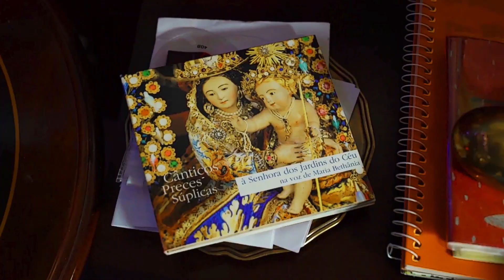Conheça a história de ZUZU ANGEL | MULHERES ADMIRÁVEIS #19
Salve, salve simpatia!

Zuzu Angel sempre foi uma guerreira. Desde pequena a garota mineira era fascinada por costura. Começou fazendo roupas para as mulheres da família e depois ganhou o mundo. Foi empresária criativa e estilista inovadora. De temperamento forte, ela não teve medo de desconstruir as convenções da moda da época - utilizou materiais, cores e estampas diferentes dos que eram definidas como elegantes. Fez um sucesso danado! Depois do assassinato de seu filho pela ditadura militar, concentrou todos os esforços para denunciar as torturas deste período. Zuzu foi assassinada pelo regime militar em meio às buscas pelo corpo do filho. Mas não destruíram seu trabalho na Luta pelos direitos humanos.

Zuzu Angel é uma das nossas mulheres para lá de admiráveis.